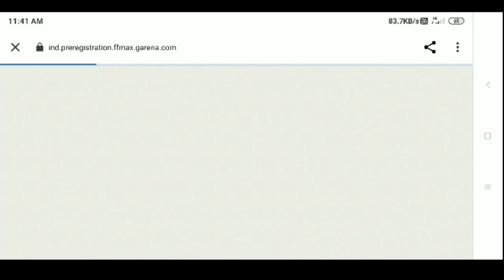Free Fire New Event | How to claim Free Fire Max Rewards | FF New Event Today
Hello guys welcome to Mr. mannu gaming. In this video, I’ll tell you how to pre registration for free fire max. Enjoy!

1. Garena Free Fire Indonesia
2. Garena Free Fire Brazil
3. Garena Free Fire Brasil
4. Garena Free Fire India
5. Garena Free Fire Pakistan
6. Garena Free Fire Singapore